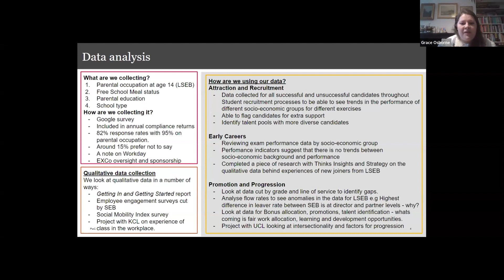No link between socio-economic background and job performance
Here's a snippet from our webinar, Data - What's Next?'
Grace Osborne from PwC confirms that the company found no link between socio-economic background and job performance.
So, why are talented people from lower socio-economic backgrounds leaving the profession?

The full 30-minute video is available to Progress Together members only. Log in to the member resources section of our website to view it.